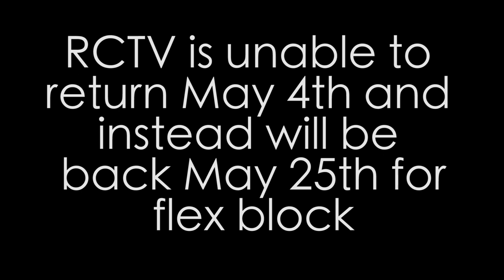RCTV/RIV Club visits RMHS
RCTV and RIV club visited RMHS on April 6th, 2017 and from that visit we filmed an impromptu segment hosted by Tony Wright. If you want to be on the next segment join us May 25th during flex block!